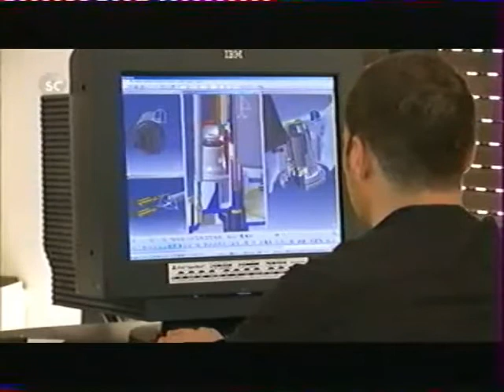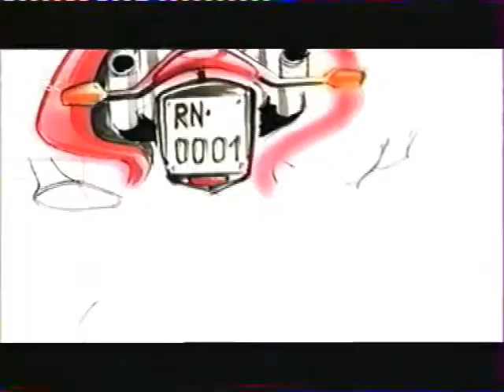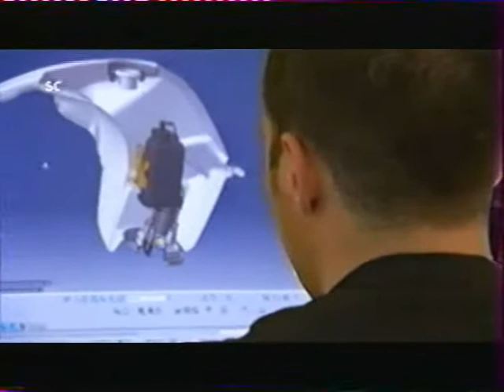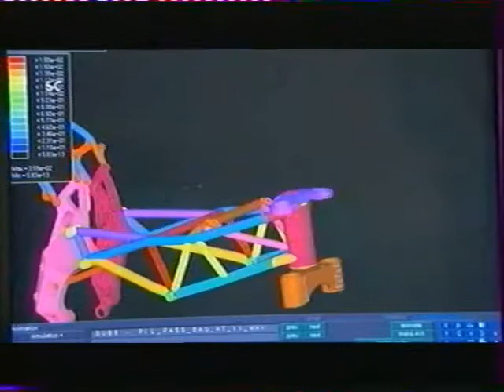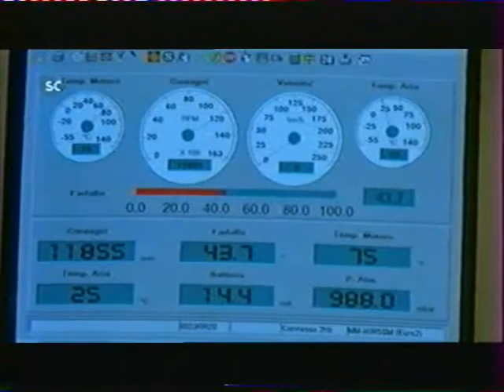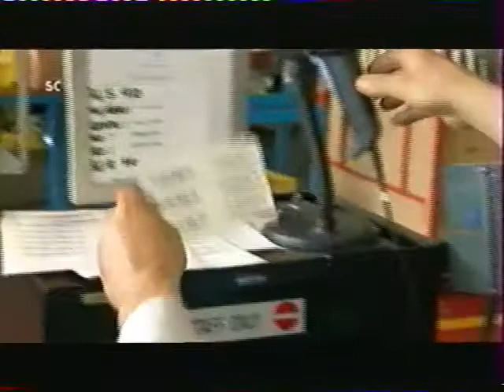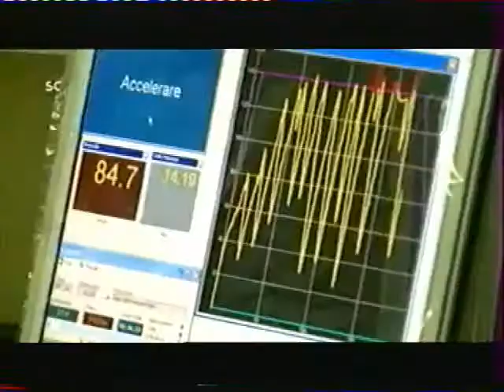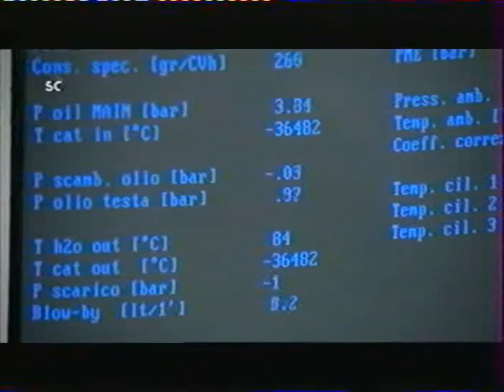Doc Fr - L'histoire de Mv Agusta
Documentaire Fr sur les motos sportive MV Agusta